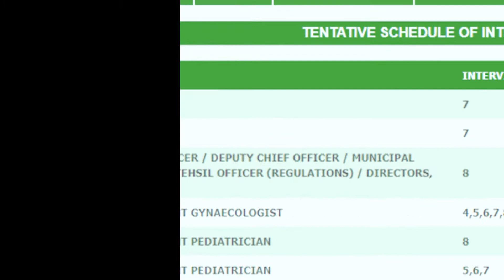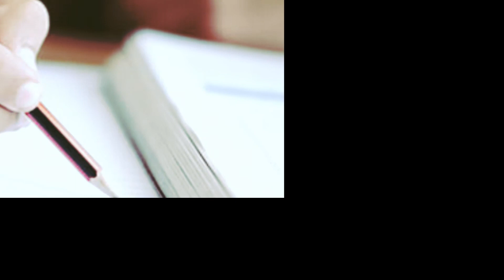Help To Pass Exam / Get Job Easily / PPSC, FPSC, NTS Exams / PPSC Shorts / FIA Jobs / FIA exam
Help To Pass Exam / Get Job Easily / PPSC, FPSC, NTS Exams / PPSC Shorts
This video tells about our channel
in this channel we'll guide you how to attempt exam and questions related to upcoming exams and jobs.
How to apply on PPSC website,  How to apply on FPSC.
We will guid you for upcoming jobs.
We will increase your general knowledge.
You will always be updated here about upcoming jobs in Pakistan. Upcoming jobs in Punjab.  Upcoming jobs in Sindh.  Upcoming jobs in KPK.  Upcoming jobs in Balochistan. Upcoming jobs in Army.  Upcoming jobs in PAF.  Upcoming jobs in FIA. Upcoming jobs in FBR. Upcoming jobs in Ministry of defense. Upcoming jobs in Ministry of Foreign Affairs.